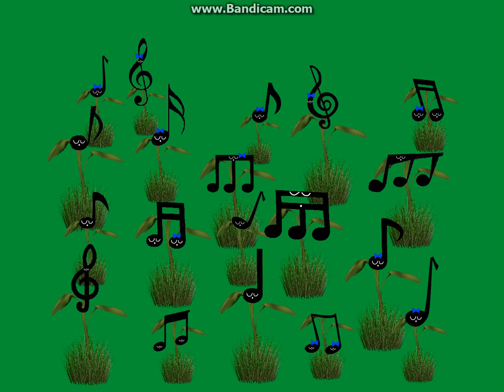Singing Flowers ( Fun Fun Fun Audio)